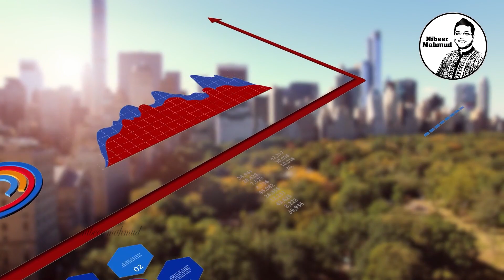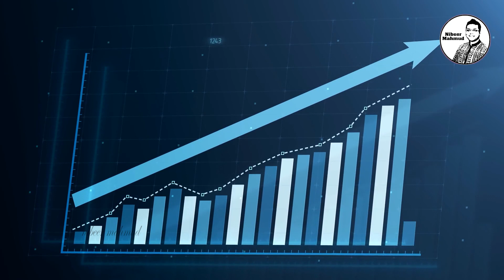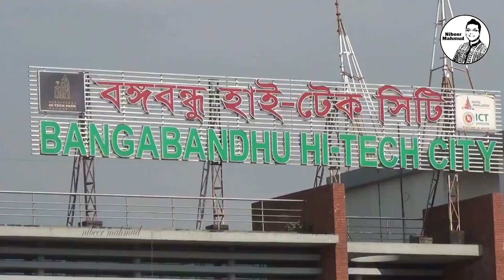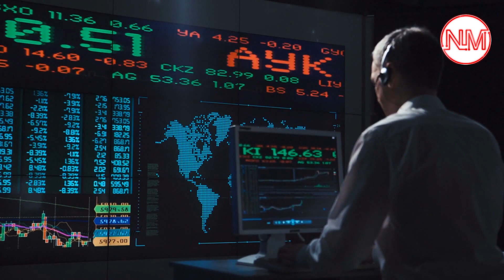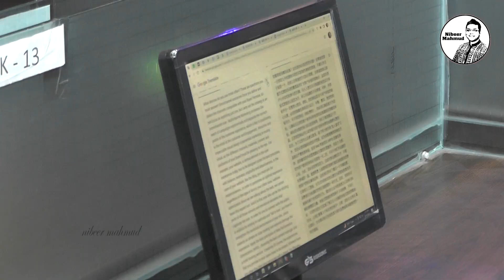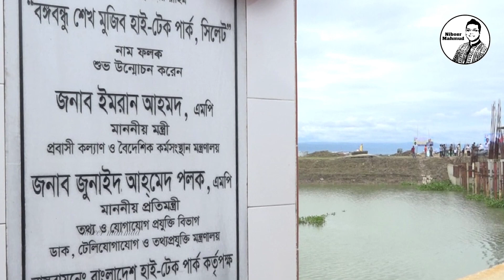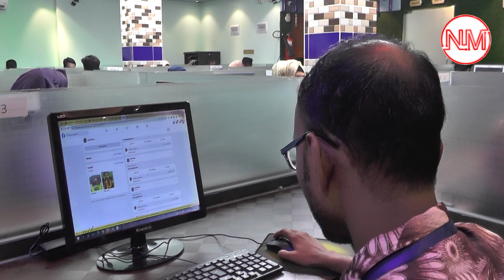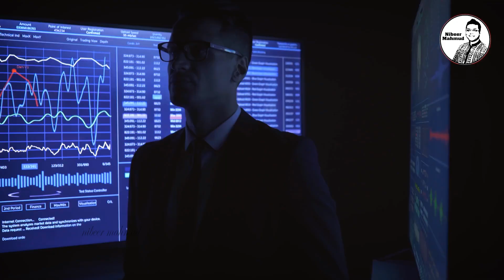কেমন হচ্ছে স্মার্ট বাংলাদেশ | digital to smart Bangladesh | smart Bangladesh project | Nibeer Mahmud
স্বাধীনতার ৫০ বছর পার করেছে বাংলাদেশ।এই স্বাধীনতার জন্য রক্ত ঝরিয়েছে বাঙালী। লাখো নারী সম্ভ্রম হারিয়েছে। বিজয়ের ৫০ বছর পেরুনো বাংলাদেশ তলাবিহীন ঝুড়ি থেকে উন্নয়নের রোল মডেল হয়েছে। স্বল্পোন্নত দেশ থেকে উন্নয়নশীল দেশে উন্নীত হওয়ার পূর্ণ যোগ্যতা অর্জন করেছে বাংলাদেশ। সমালোচকদের মুখে কুলুপ এঁটে দিয়ে দুর্বার গতিতে এগিয়ে চলছে লাল সবুজের এই দেশ। স্বাধীনতার ৫০ বছরে বাংলাদেশ উন্নয়নের রোল মডেল হয়েছে। আন্তর্জাতিক বিভিন্ন সংস্থার প্রতিবেদন, গবেষণা প্রতিষ্ঠানের তথ্য এবং বিভিন্ন দেশের অর্থনীতিবিদ ও সরকারের দায়িত্বশীল ব্যক্তিদের মুখে বাংলাদেশের উন্নয়নের জয়গান শোনা যায়। সমৃদ্ধির বহু নামে বাংলাদেশকে পরিচিতি দেয়া হয় বিভিন্ন সংস্থার গবেষণা প্রতিবেদনে। এখন বাংলাদেশ স্বপ্ন দেখে সুখী সমৃদ্ধশালী বাংলাদেশের, নেতৃত্ব দিতে চায় ৪র্থ শিল্পবিপ্লবের। আগামীতে এই ডিজিটাল বাংলাদেশ হচ্ছে স্মার্ট বাংলাদেশ। কিন্তু সেই দেশে কী কী থাকবে? স্মর্ট বাংলাদেশের সুবিধা বাংলাদেশ কতটা পাবে? এসব প্রশ্নসহ স্মার্ট বাংলাদেশ গড়ে তোলার আদ্যোপান্ত নিয়ে সাজিয়েছি পর্বটি।
দর্শক তথ্যটি অন্যকে জানাতে শেয়ার করুন।